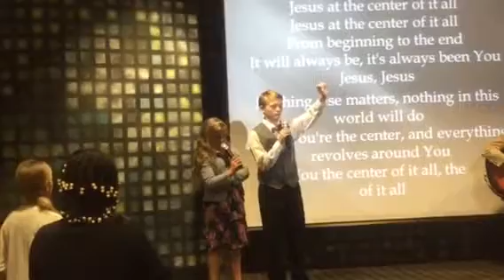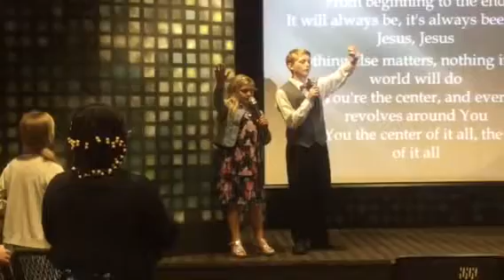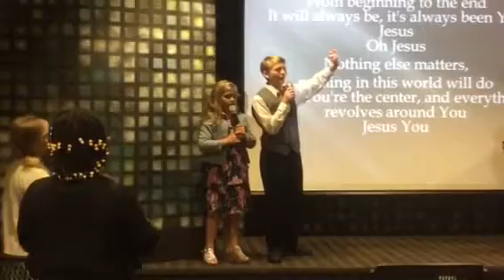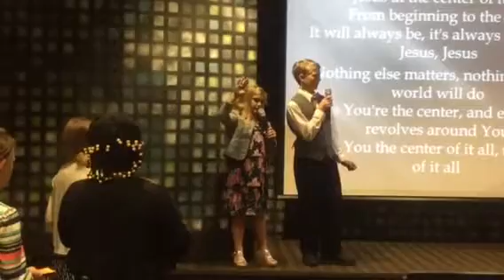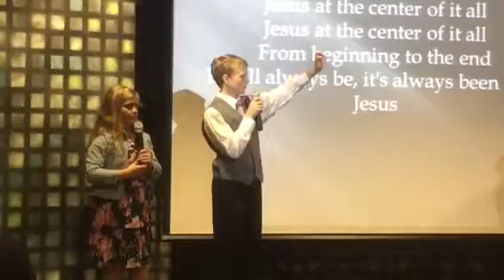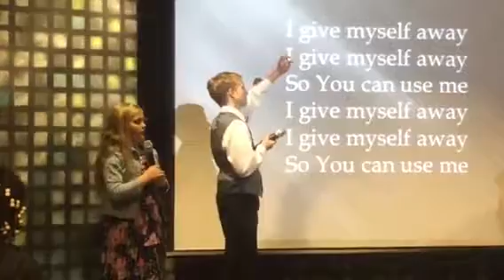Jaci and gavin